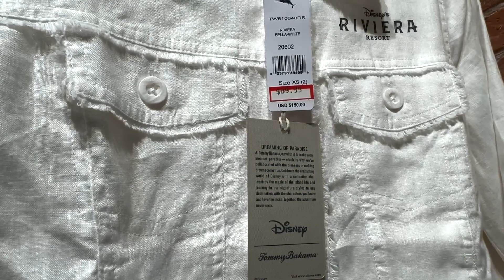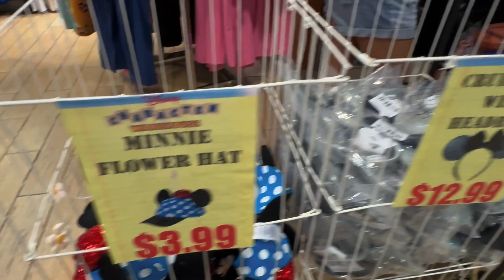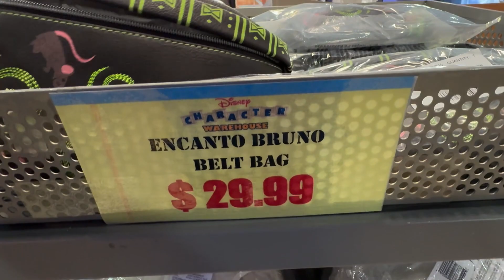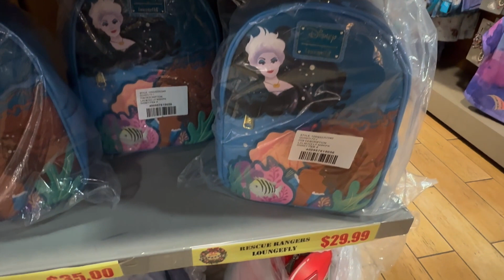DISNEY CHARACTER WAREHOUSE OUTLET || Sawgrass Mills - January 6, 2024